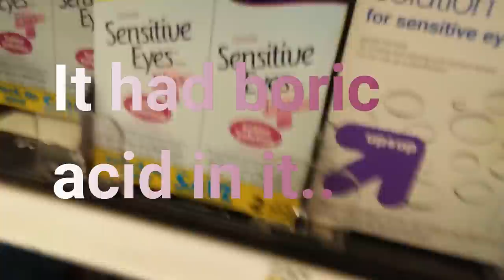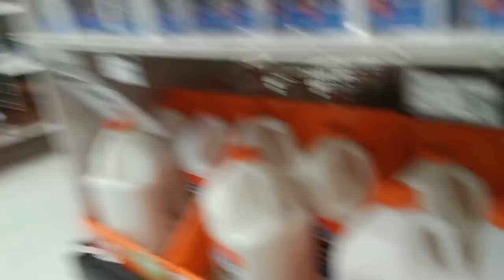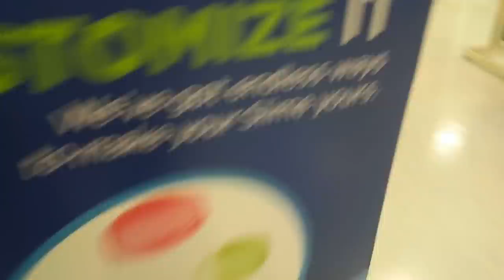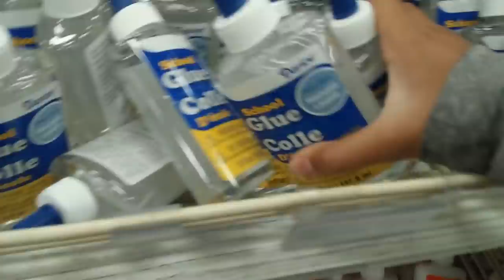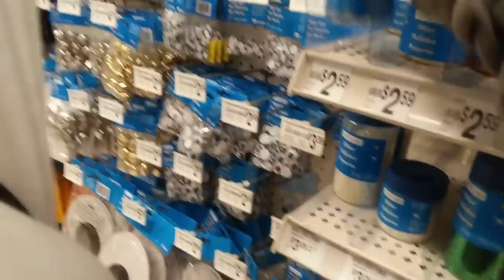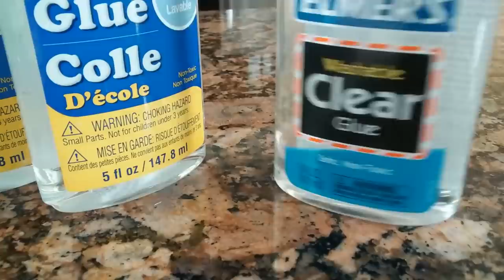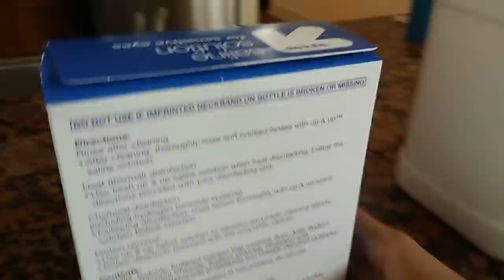Shopping At Target & Michaels For Slime Supplies + HAUL!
Howdy! So in this video I am shopping for slime supplies!
Link to my mom's vlogs: